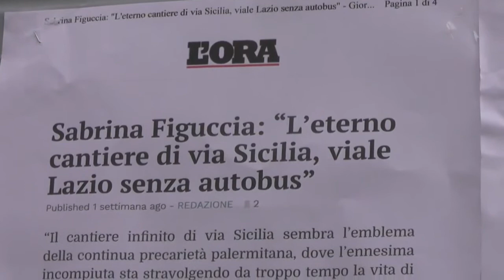Anello ferroviario, lavori infiniti in via Sicilia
Anello Ferroviario, lavori infiniti in i Via Sicilia, La rabbia di residenti e commercianti